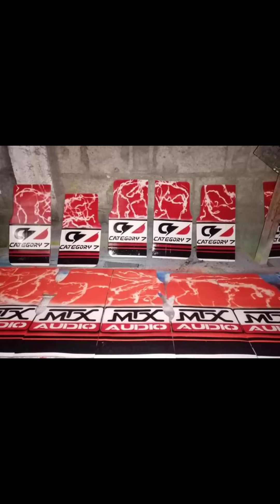God is good all the time